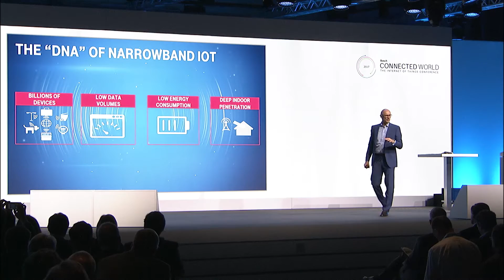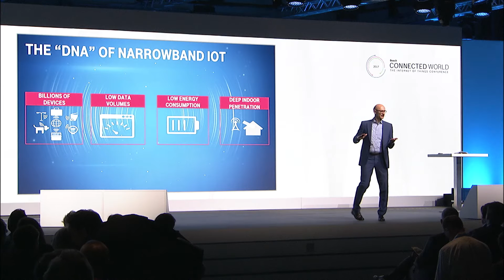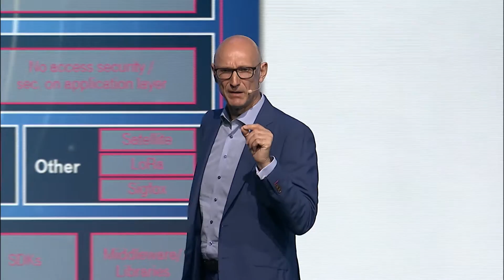The DNA of narrowband IoT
Timotheus Höttges, CEO of Deutsche Telekom, speaking about the DNA of narrowband IoT during his keynote at Bosch ConnectedWorld 2017 in Berlin.